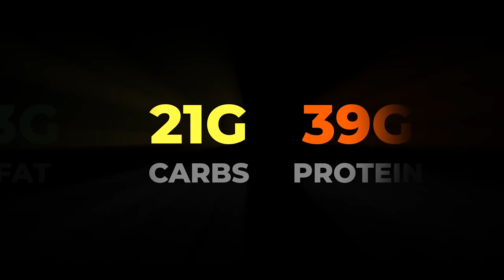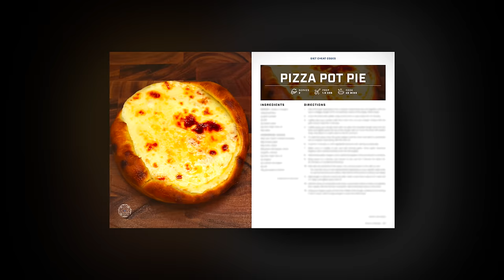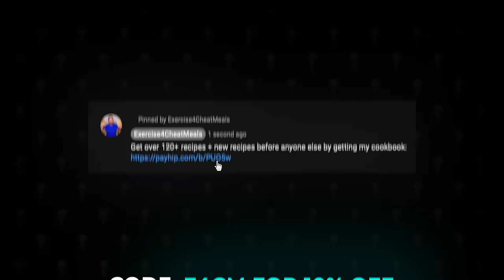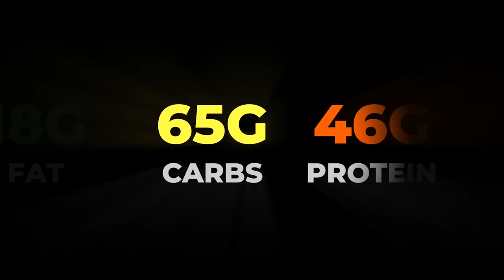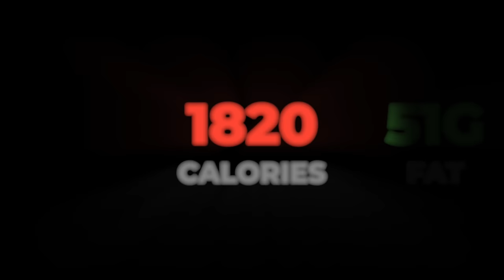Full Day of Eating to Lose Fat FAST